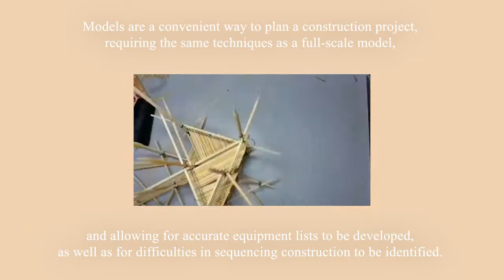Miniature Pioneering - Observation tower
Miniature Pioneering or Model Pioneering is an art form featuring the miniaturized version of pioneering construction. This technique was originally used by Boy Scouts to create a model for campsite planning. Models are a convenient way to plan a construction project, requiring the same techniques as a full-scale model, and allowing for accurate equipment lists to be developed, as well as for difficulties in sequencing construction to be identified. However, scout troops in Malaysia are innovating it into a new form of art through competitions. While real pioneering is a combination of wooden spars and ropes, these materials are replaced by wooden sticks and white thread in Miniature Pioneering.

Although design and complexity plays a major part in judging the value of a model, lashing quality plays a major role whereby it is evaluated based on the three criteria of tightness, tidiness, and cleanliness. Similar to all handmade models, the activity of making a miniature pioneering model is good training for patience and perfection.